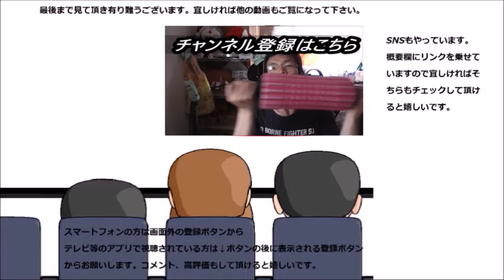ミスタードーナツ リッチシェイクチョコファジが他のシェイクとは明らかに違う件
ミスタードーナツ　リッチシェイクチョコファジを飲んでみましたが、もう見た目からして他のシェイクとは違いますね！！ならお味も～